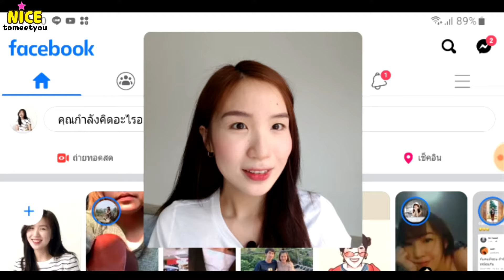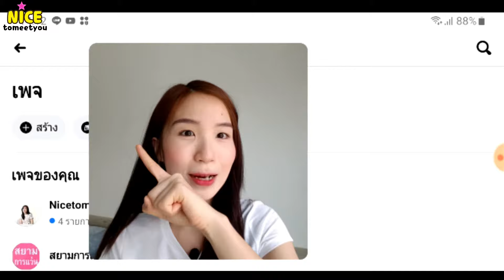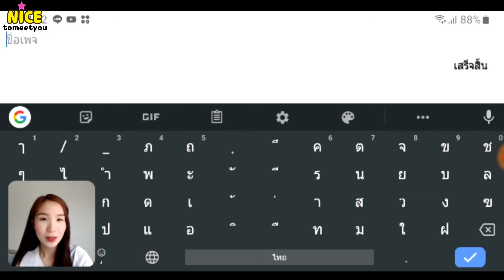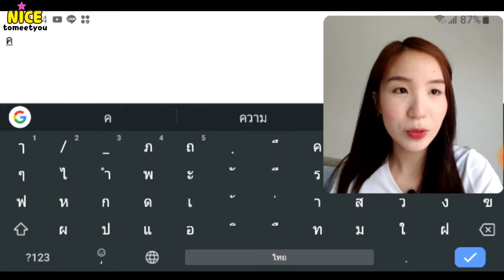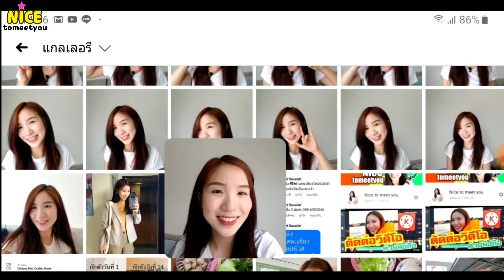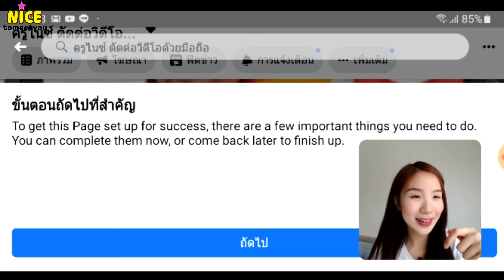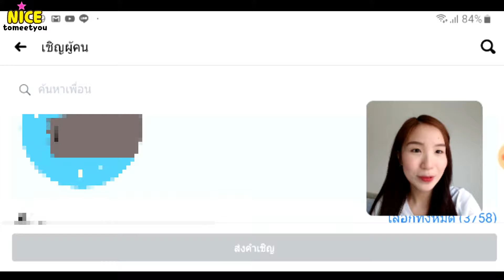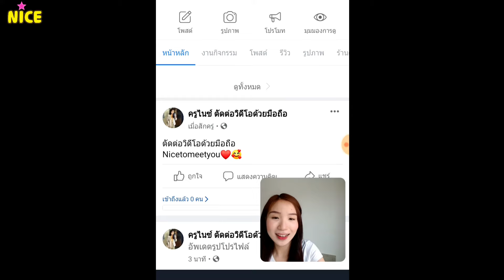สร้างแฟนเพจ Facebook ง่ายๆด้วยมือถือ |Nicetomeetyou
สร้างแฟนเพจ Facebook ง่ายๆด้วยมือถือ
😍อยากสร้างเพจด้วยตัวเอง สร้างเพจด้วยมือถือ
เพื่อขายสินค้าและบริการ สร้างตัวตนต่างๆ
💁ทำได้ง่ายๆมากๆเพียงแค่มีเฟสบุ๊คส่วนตัว
นำมาสร้างเพจได้อีกหลายเพจ
สร้างแฟนเพจได้แน่นอน ทำตามคลิปวิดีโอนี้💕

หรือ FB Fanpage : Nicetomeetyou
Nice to meet you - Nicetomeetyoo
ติดตามเรื่องราวดีๆ ความคิดดีๆ รีวิวน่ารักแบบซื่อตรง
เรื่องราวเกี่ยวกับเชียงใหม่~ และ // ตัดต่อวิดีโอด้วยมือถือ
"ทุกอย่างทำด้วยมือถือ" ที่นี่!

ยินดีที่ได้รู้จักค่ะ ^^